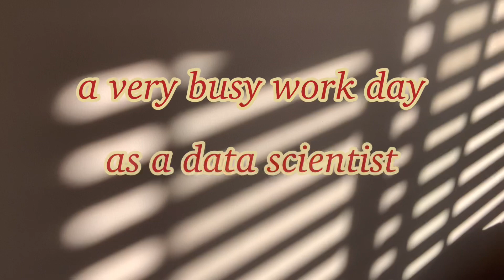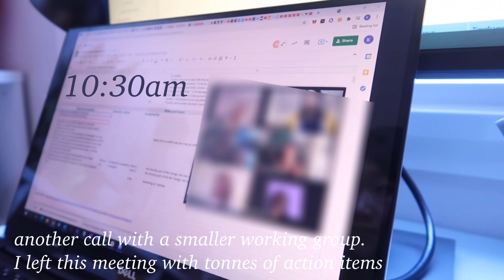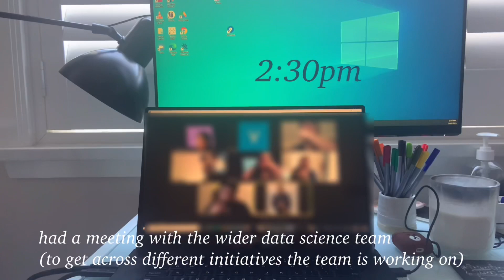a stressful work day in the life of a data scientist in sydney australia👩🏻‍💻 working 9-9, burnout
Here is another day in my life as a data scientist vlog in sydney australia. I had a super busy day coming off the back of a long weekend and thought to bring you along on my realistic work day, with tonnes of meetings and tech issues, experiencing burnout and stress and tight deadlines.

759